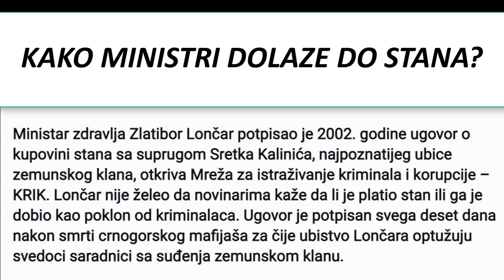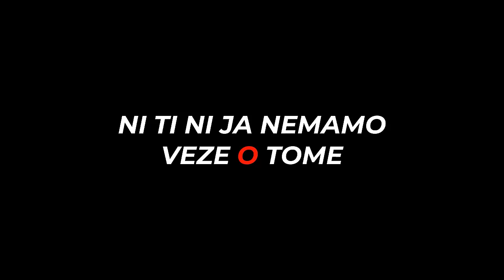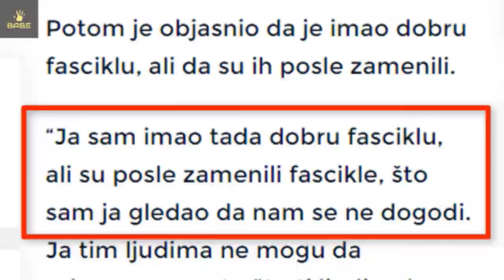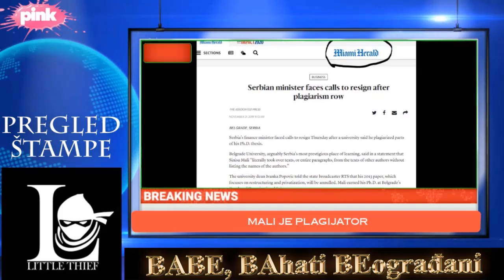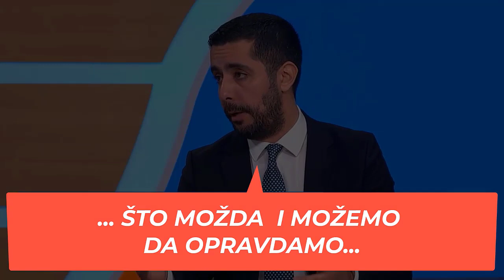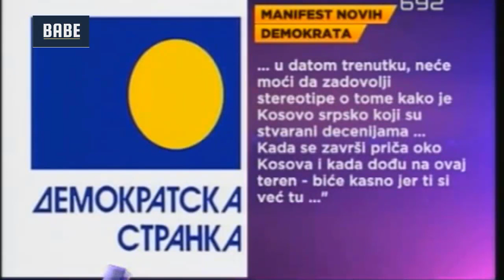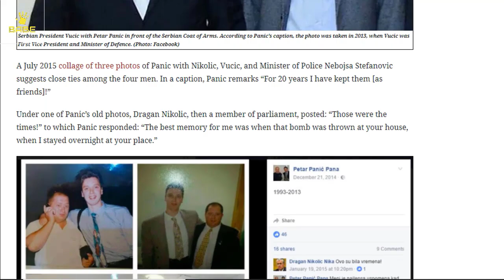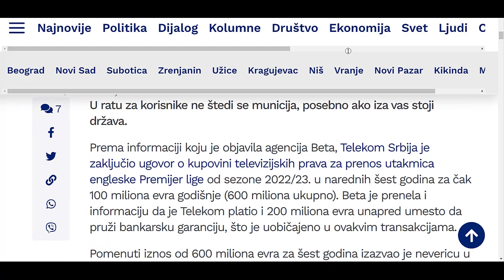Srbija viđena iz svemira 2